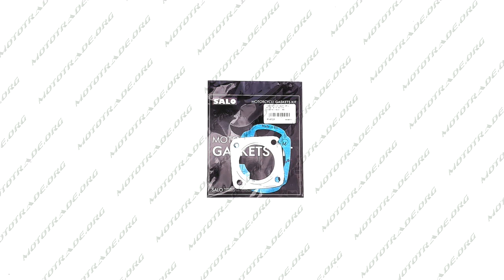P 4721 Прокладки цилиндра набор Suzuki LETS O41mm безасбестовые AS, компл